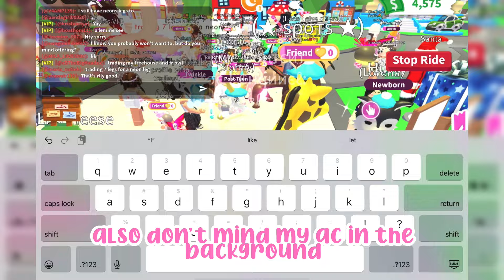*ASMR TRADING IN ADOPT ME!*🌈 clicking sounds! 🎧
hi everyone!! todays video is a bit different ! today I’ll be doing a asmr trading video!! 🌈💕